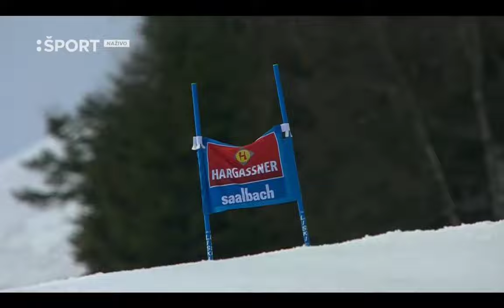FIS Alpine Ski World Cup - Men's Giant Slalom (Run 1) - Saalbach AUT - 2024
1. Marco ODERMATT   2. Loic MEILLARD   3. Alexander STEEN OLSEN    I   The first 20 Skiers   I   Full HD